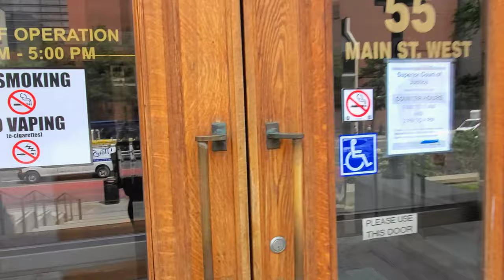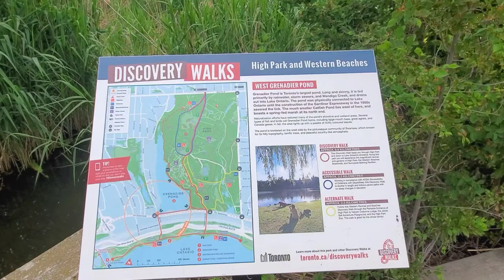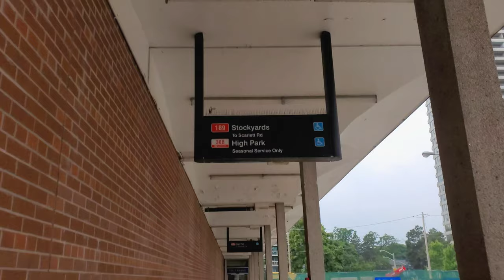SENECA NEWNHAM CAMPUS TOUR | INTERNATIONAL STUDENT IN CANADA🇨🇦 | COLLEGE TOUR🏫 | MIDTERM STUDY VLOG📚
Hello,
In this video, I toured the Seneca Newnham Campus. Midterm is fast approaching, so I studied a little and met up with a friend in Toronto.